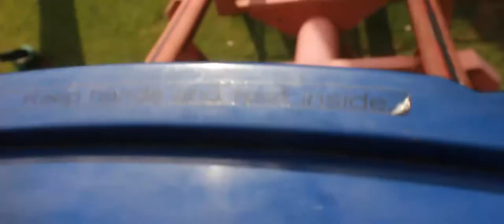[EK] Space Shuttle Max HD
October 28, 2013. Outing with former high school classmates (woo go 4-Cimatti) at Enchanted Kingdom. This is a smooth sort-of video perspective from the front-most car of the famous Space Shuttle Max. Kinda hardcore, isn't it? It was fortunate to have my camera allowed during the ride itself. :D. Anyway, this is part 2 of the outing experience. =))